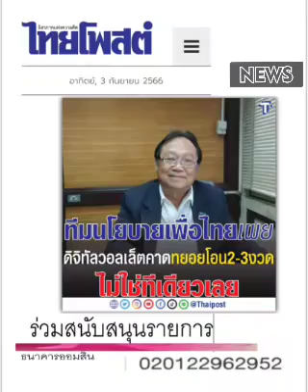เอ๊ะ....ยังไง"เพื่อไทย" : ๓ ก.ย.๖๖, ไทยโพสต์ : พ.วัฒนา(เสียง)